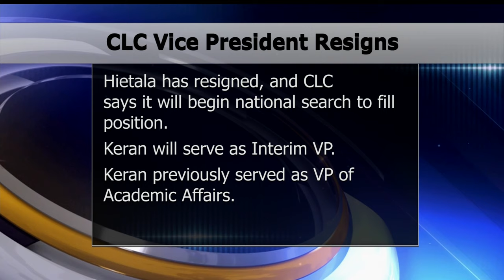CLC Vice President Of Academic And Student Affairs Resigns